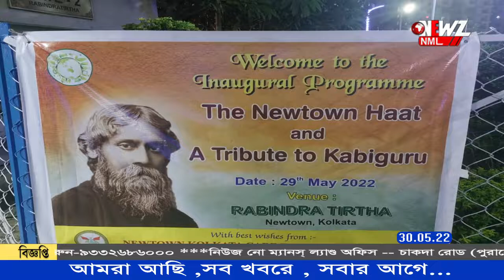প্লাস্টিক,ই-ওয়েস্ট ও বাড়ির ফেলে দেওয়া জিনিসের হাট।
প্লাস্টিক,ই-ওয়েস্ট ও বাড়ির ফেলে দেওয়া জিনিসের হাট। এবার নিউটাউনে ইকো আর্বান ভিলেজে। মাসের নির্দিষ্ট দিনে বসবে হাট। রবিবার হাটের উদ্বোধন করেন দেবাশিস সেন।